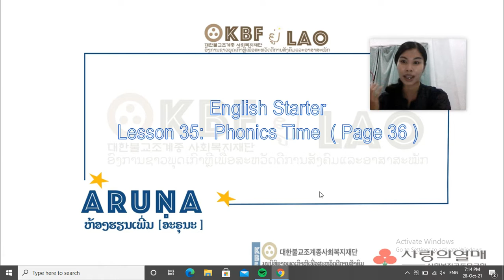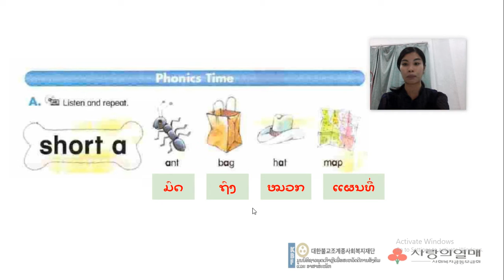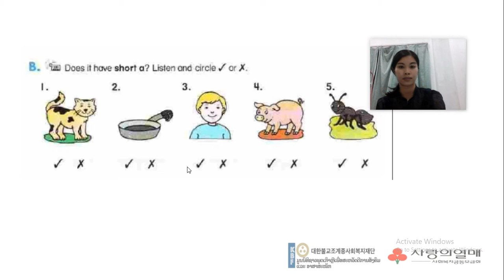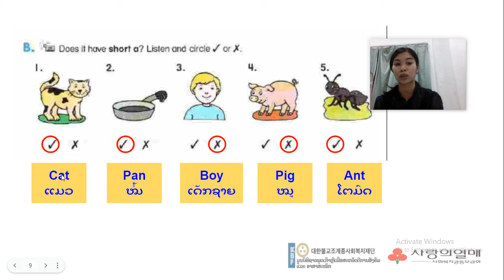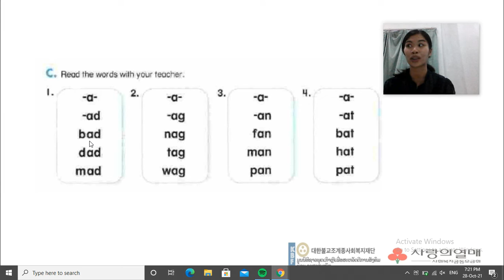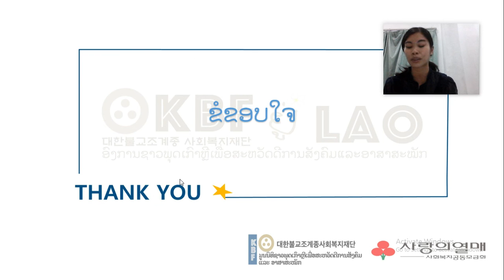Lesson 34 : Phonic Time ( page 36 )